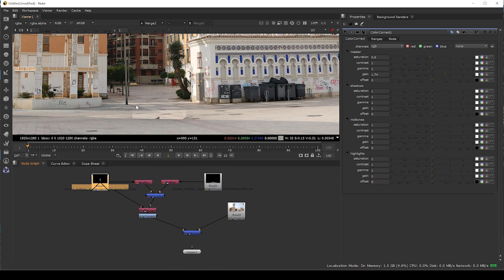Curso Renderizado Pixar Renderman en Maya - El Chico Malvavisco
Curso del motor de render Pixar Renderman desde la versión Renderman 22.

Renderman es el motor de render utilizado, entre otras compañías, por Pixar. Además de ser un potentísimo motor, Renderman no proporciona una versión No-Comercial totalmente operativa.

En este curso aprenderás a utilizarlo y poder generar imágenes y animaciones increíbles totalmente gratis.